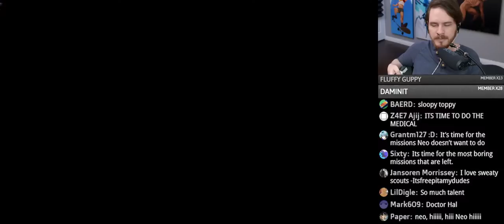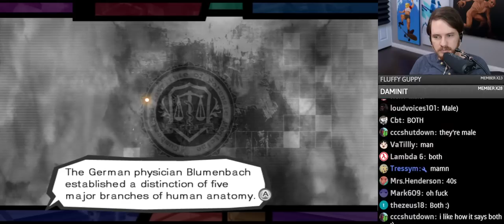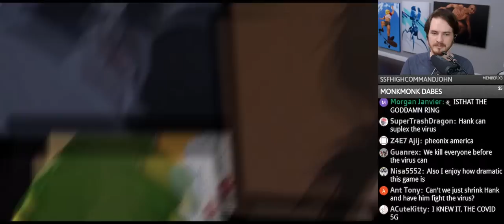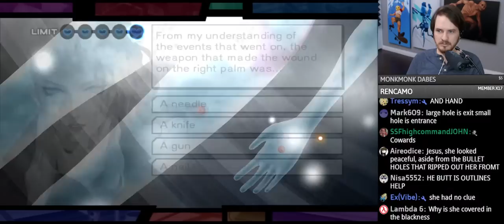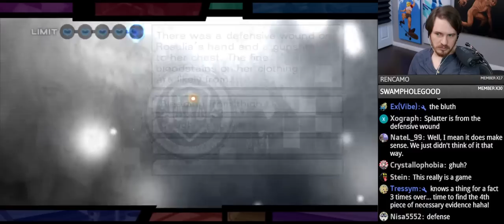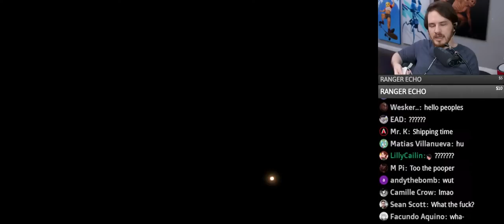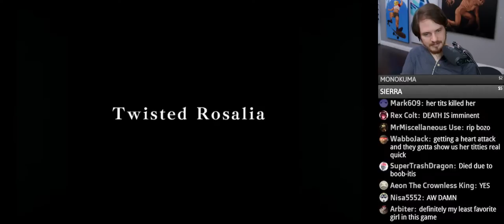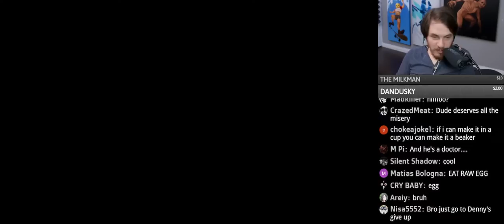Trying to finish Trauma Team